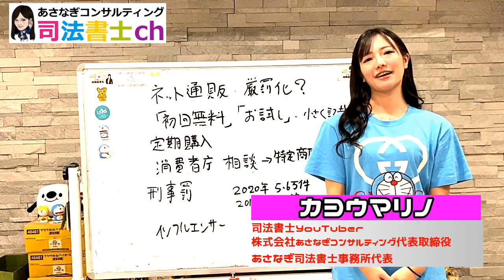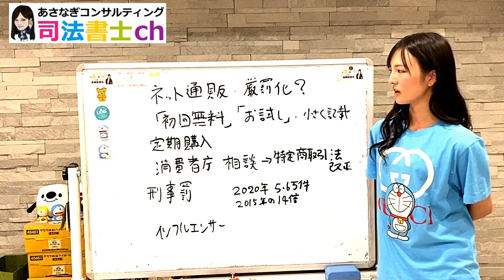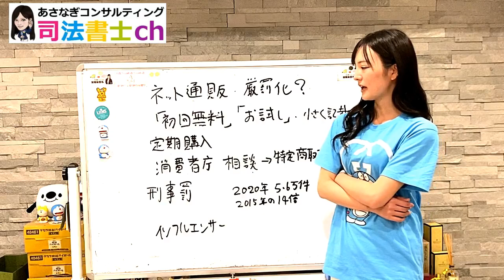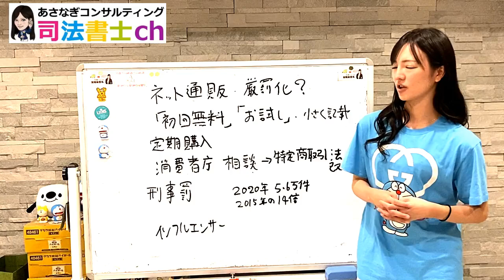インフルエンサーも注意！！ネット通販厳罰化？ 1135